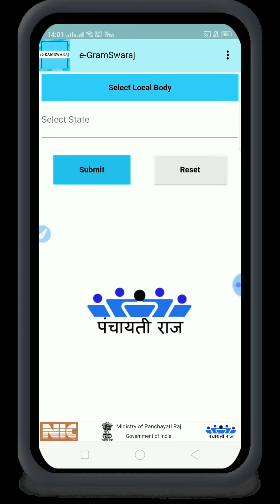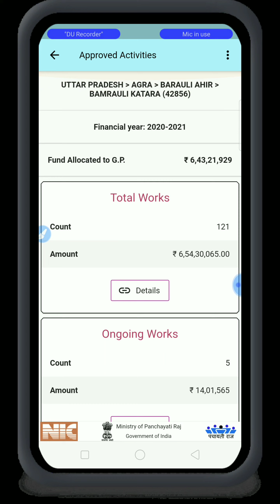apni gram sabha ka Paisa check Karen apne mobile se